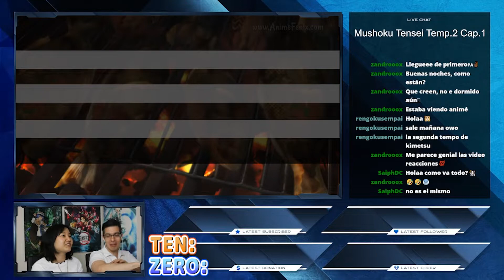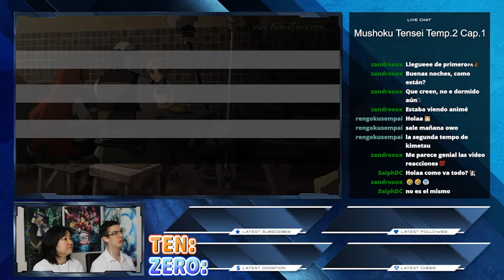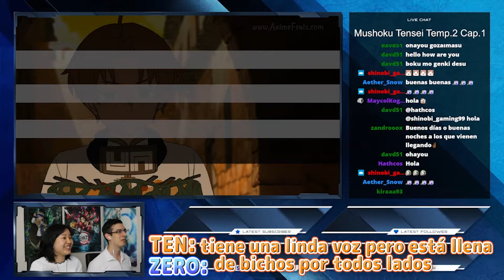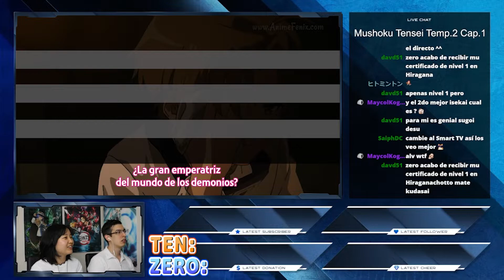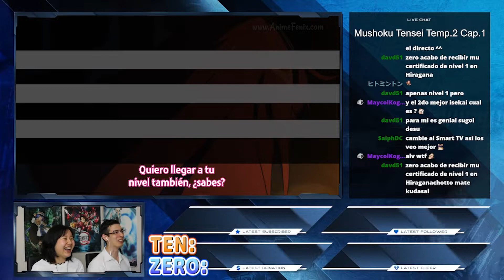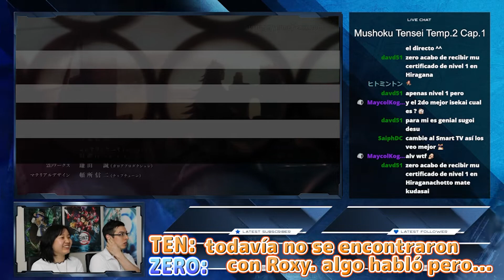EL NUEVO PODER DE RUDEUS😱｜MUSHOKU TENSEI Temp.2 Cap.1｜OTAKU STYLE 😎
📺VIDEOS ALTAMENTE RECOMENDADOS POR OTAKU STYLE

COLECTIVO DE CANALES AMIGOS 😎

[Slynk - Twelve Speed]